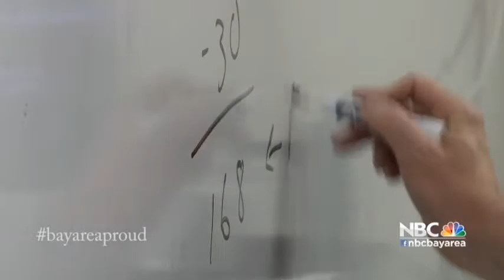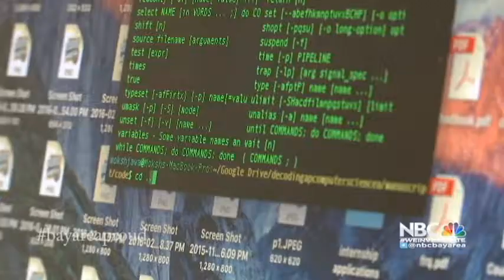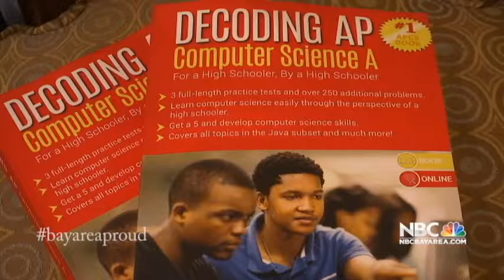NBC Bay Area Segment - Moksh Jawa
Moksh Jawa was featured on an NBC Bay Area TV Segment in May 2016 for his work to spread computer science education.